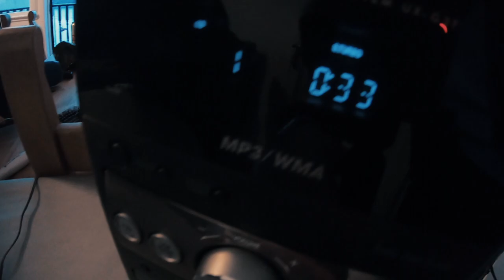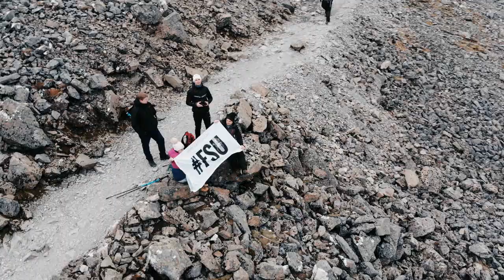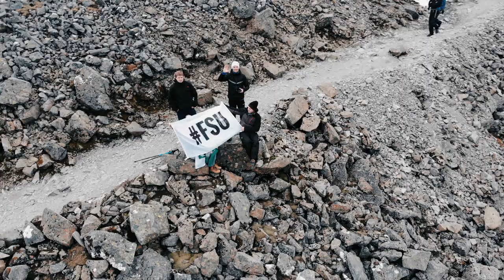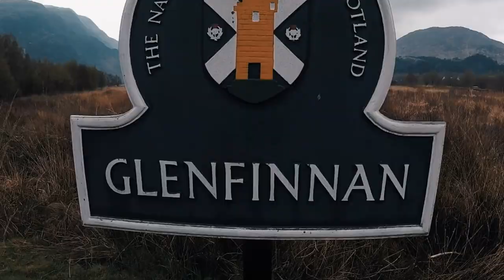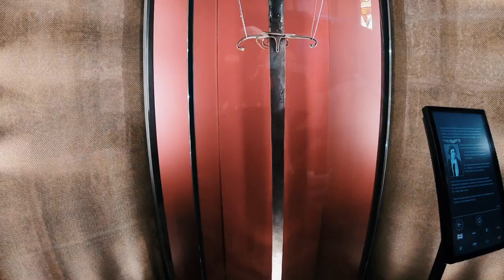Szkocja - Fort William | Ben Nevis | Glenfinnan Viaduct | Wallace Monument | Vlog #1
Święta wielkanocne spędziliśmy w Szkocji - Fort William gdzie zdobyliśmy najwyższy szczyt Wielkiej Brytanii - Ben Nevis. Odwiedziliśmy również wiadukt Glenfinnan z filmowej wersji Harrego Pottera, jezioro Loch Ness oraz monument Williama Wallac'a